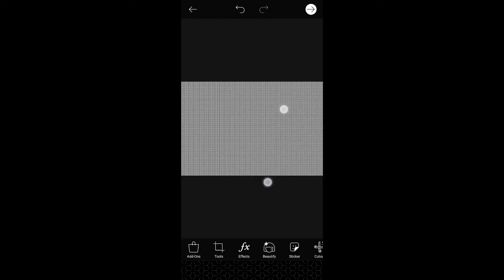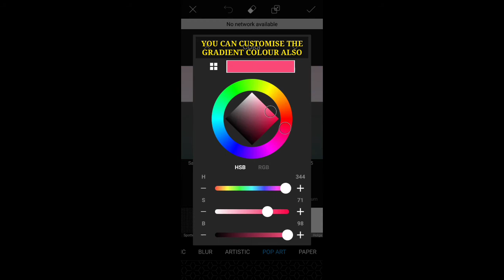Picsart Gradient Background Tricks | Mobile Editing TAMIL| SK Editing Tutorials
In this channel I have explained how to edit videos and photos by using our mobiles for beginners. It will be useful for those who are interested in editing . By the help of  my channel you can easily learned  the video editing as well as photo editing.

ABOUT THIS VIDEO :
                                          In this video i have explained about Picsart Gradient Background Tricks for beginners